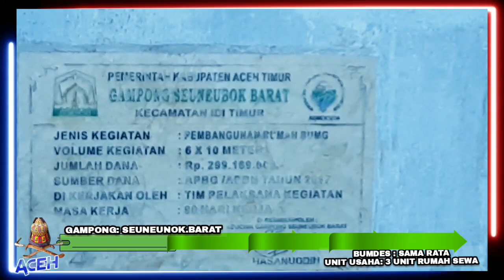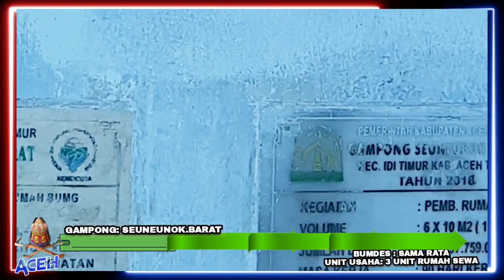Inspirasi BUMDes Sama Rata Gp. Seuneubok Barat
Inspirasi dari Badan usaha milik desa (BUMDes) Sama Rata Gampong Seuneubok Barat video viralkan instagram facebook twitter iditimur acehtimur aceh indonesia pendampinglokaldesa pendampingdesa @ZaraBarawas

Hai Guys